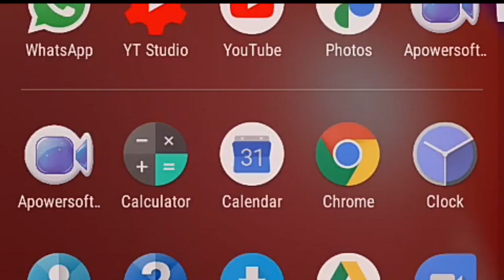மாதம் ரூ.81,100ஊதியத்தில் வேலைவாய்ப்பு😍latest job notification 2021tamil 👆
மாதம் ரூ.81,100ஊதியத்தில் வேலைவாய்ப்பு😍 latest job notification 2021tamil 👆 ‎@TNPSC Making Change

Your application send to this address:-
The Commandant ,
Defence service staff college,
Wellington ( Militia )
643231 TamilNadu